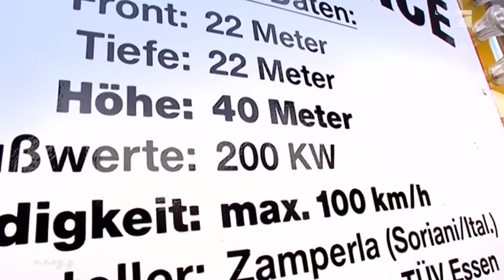Mein erstes Mal mit Jan Leyk | taff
Er ist der Macho schlechthin, immer mit einem coolem Spruch auf den Lippen. Doch wenn es um schwindelerregenden Höhen geht, verliert der Ex-Berlin Tag und Nacht Star Jan Leyk schon einmal schnell die Fassung...